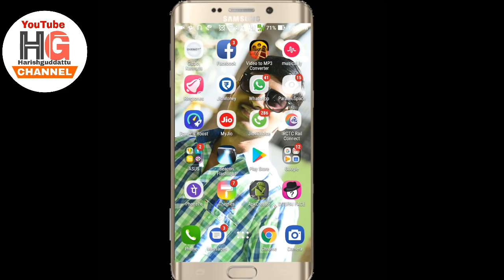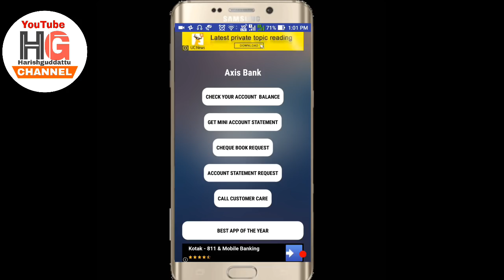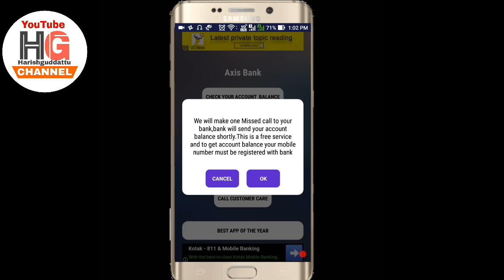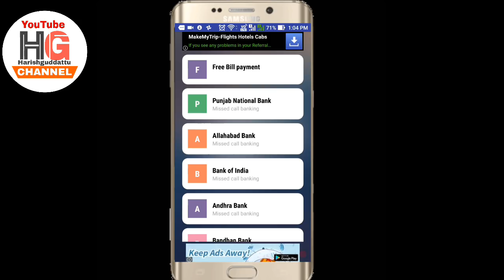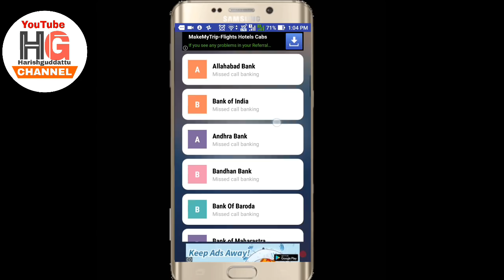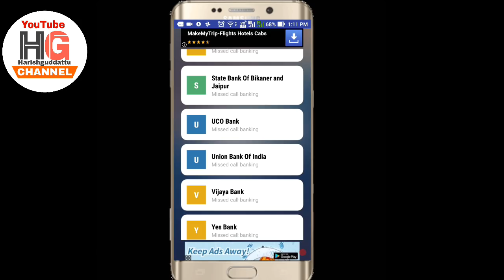ಒಂದು ನಿಮಿಷದಲ್ಲಿ ನಿಮ್ಮ ಬ್ಯಾಂಕ್ ಬ್ಯಾಲೆನ್ಸ್ನಾ ಡೀಟೇಲ್ How to check your Bank Balance in Kannada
ಒಂದು ನಿಮಿಷದಲ್ಲಿ ನಿಮ್ಮ ಬ್ಯಾಂಕ್ ಬ್ಯಾಲೆನ್ಸ್ನಾ   ಡೀಟೇಲ್                                  How to check your Bank Balance using missed call | Kannada.